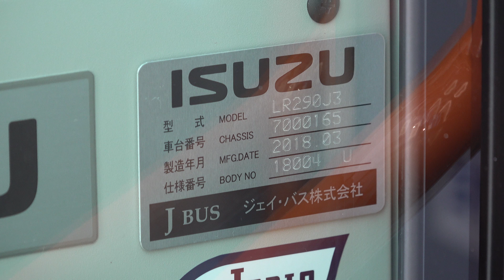2018 路線バス 山交バス 新型車両 ① 「ISUZU ERGAmio」 4K版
2018年5月撮影。
山交バスに新型車両が入りました。
山形 230 あ 1808～1813(山交は4と9は使っていません。)の5台です。
今回録れたのが1810・1811・1812です。
ISUZU ERGA LR290J3 。
尿素仕様。
ヘッドライト→レンズと光源変更(LED)。
ミッション→オートマ。
方向幕の文字色はオレンジでした。
白も選べますが今回はオレンジになります。